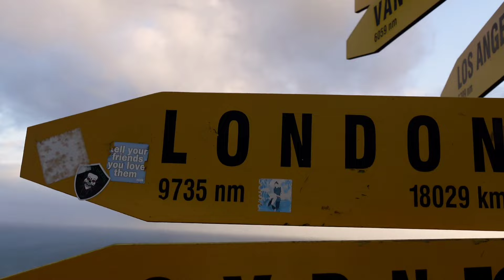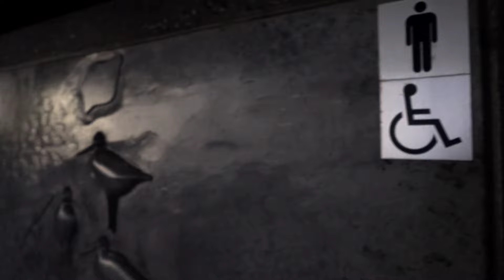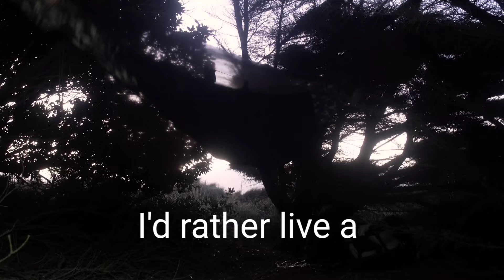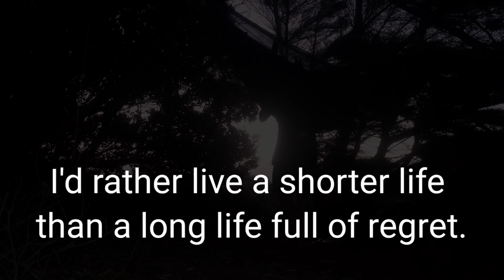"You should be a MONSTER" | Chapter 2. New Zealand #683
Welcome to Chapter 2 of Running around the World -- New Zealand. Ahead is 2000mils and the equivalent of 9x Mount Everests along the TA Trail.

(Binge watch the entire series! :)

WHO IS SEBCAM?

My name's Seb, this is the Cam, this is SebCam. I'm running around the world, changing lives along the way. My story starts in London, running west to Fiji (near Florida) I spontaneously jumped on the next flight to Miami. Turns out Fiji is nowhere near Florida, so I'm still running.

When I'm tired, I sleep. When I'm hungry, I eat. I run 20 - 60 miles per day, carrying my house in a 35lb belt around my waist, uploading daily vlog videos. I recharge my batteries (literally, and metaphorically ;) at any plugs I spot along my route. Running around the world is a ridiculous idea, and I wouldn't recommend it. Inside my Batman-style utility Belt is a bug-proof camouflage hammock, which I'm really comfortable sleeping in, stealth camping between any two trees. At the time of writing this, I've worn thru 9 pairs of shoes (every few months / 400-miles) mailing myself new shoes to addresses ahead of me. Many kind people feed me, and give me a place to sleep, this is truly the whole point of the Adventure - to overcome fear by sharing the kindness that surrounds us all.

"WHY?!!"

Coz I can. Coz I'm physically able to. Coz I can't not-do-it. Coz facing the unknown is a fascinating thrill that I've learned to love. Coz I change lives by inspiring you to do your thing --whatever it may be. Coz I remember this. This... is an Adventure.

SICK & TIRED

I didn't always feel this energetic, and I don't particularly like running nor do I call myself a "runner". I'm just a guy who films everything, all the time; the camera's always on. My feet are my transport. Once upon a time I was sick and tired just like everyone else. Until I got sick and tired of feeling sick and tired, and began to question WHY do people get sick? Turns out, what we eat is sick. Acid vs. Alkaline pH was the scientific answer to my question, so I immediately upgraded my nutrition choices to Fruitarian.

Since switching to Alkaline Fruit-based nutrition in 2007 I have not been sick once; no cold, flu, headache, cough or sore throat, no sneezing, wheezing, not even a runny nose. Finding the cure for the common cold is a lifestyle, not a "diet"... and no-one wants to hear it. Feeling this invincible inspired me to become a Vegangelist. My desire is for everyone to feel this good, and leave the animals, birds and fish alone. The solution to all this suffering, is a peace of fruit.

Preaching to people about eating more bananas was like banging my head against a watermelon. I came to the conclusion that no one responds well to being told what to eat. To gain your attention another way I had to do something never seen before, like run around the world, filming everything! It's the most reliable method I know to consistently change lives; Monkey-see-Monkey-do. It's a piece of cake. No wait, or should I say.

PEACE
of Fruit ;)